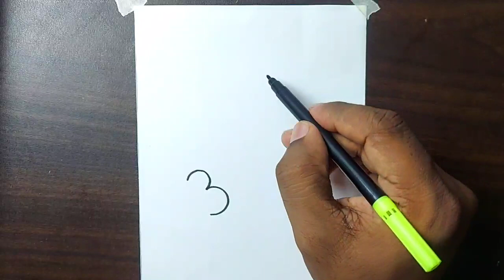37 से आसानी से बनाये मछली का drawing || step by step